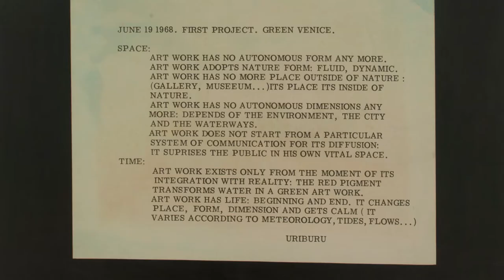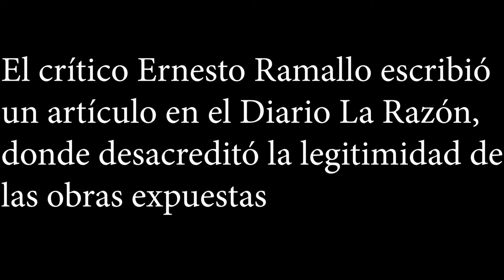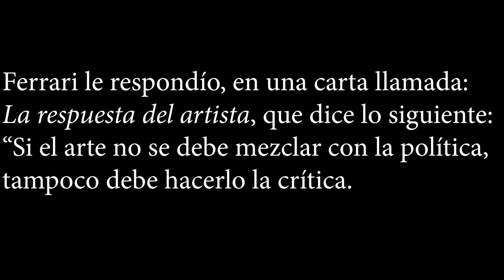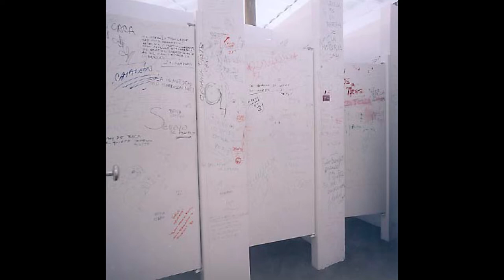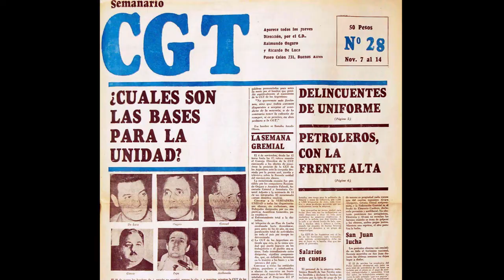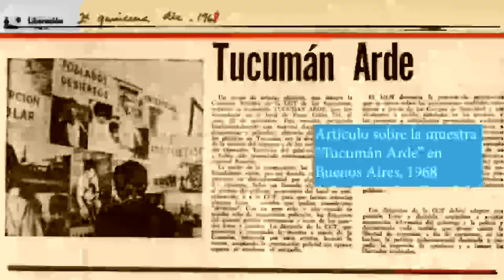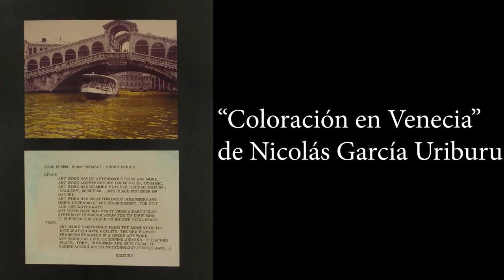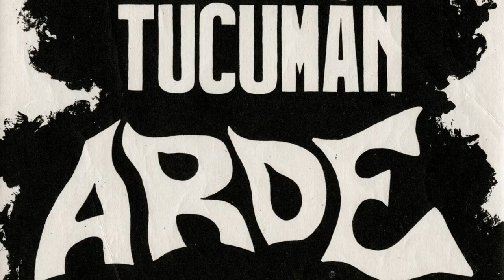Arte Argentino: Arte Comprometido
Después de tanto arte abstracto, pop y conceptual, algunos artistas, decidieron radicalizarse, comprometerse con la realidad política del mundo, de la Argentina, así como la lucha por la preservación del medio ambiente, en grandes intervenciones y muestras.